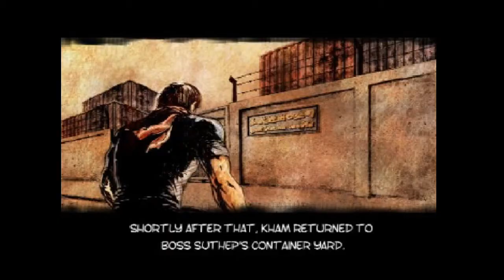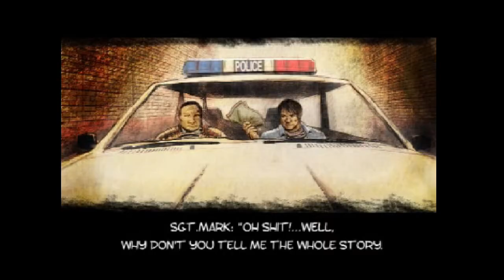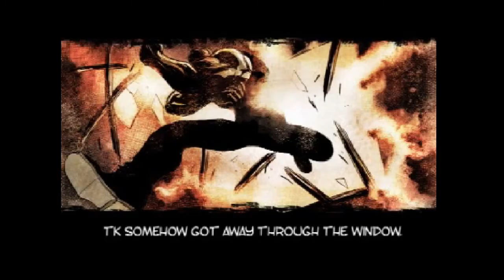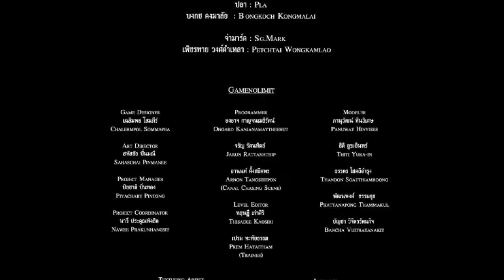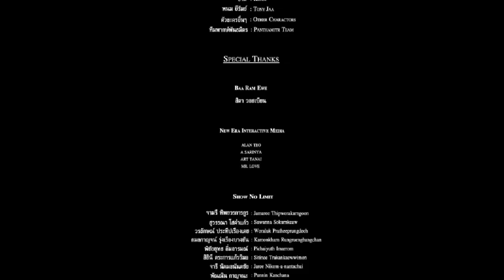Tom Yum Goong: The Game - Full Playthrough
Had to resort to using a virtual box for this one unfortunately. The patch only let's you play until lvl 3 where it will inevitably freeze.